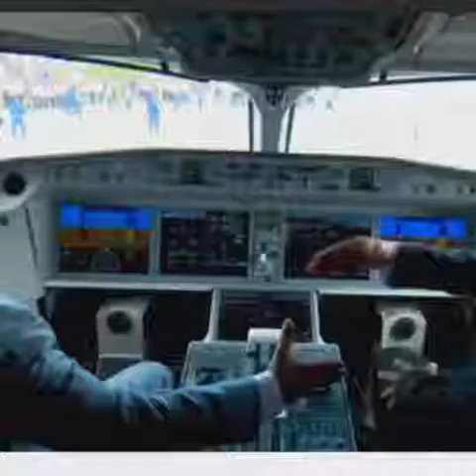Tanzania is becoming a giant in Africa.!!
This artist gives us an insight into the progress President Magufuli of Tanzania has made in transforming his nation to one of the most admired in the continent of Africa.